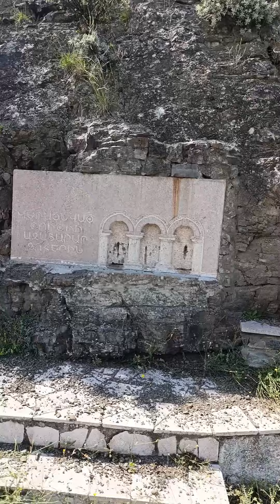Там был танк. (танк Беллы)